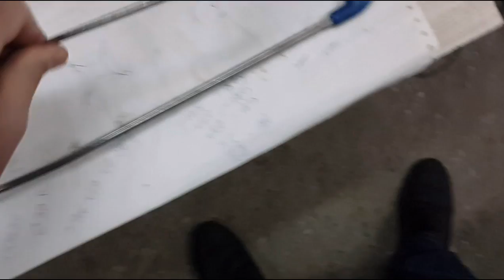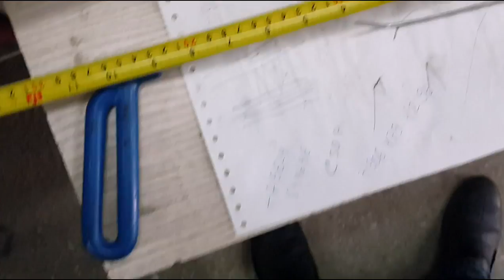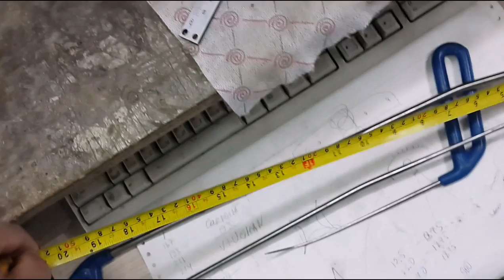answer to the question especially for Garik - PDR КРЮЧКИ С РАЗМЕРАМИ